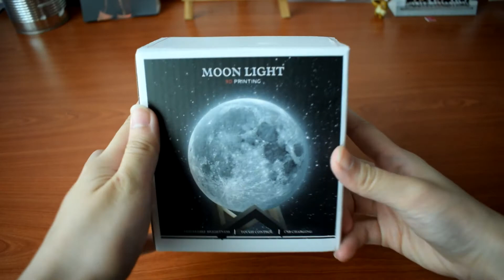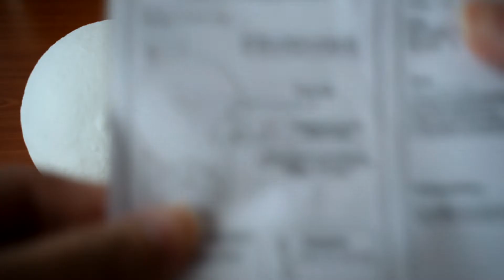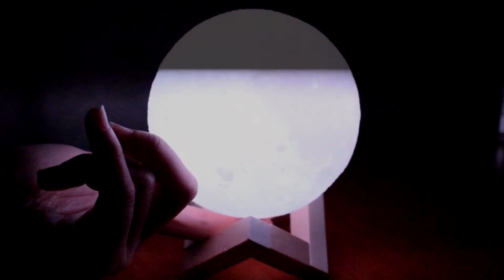i received a moon 🌕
Hello everyone!

This time I present to you an unboxing video and it's the first on my channel. As the title reads, I received a moon light! But it wasn't mine to own as it was a birthday gift for a friend. Nonetheless, I had fun testing it to make sure it worked and now I kinda regret not getting one for myself :')

Anyway, here is the link to the moon light if you are interested:

It was the 12cm option.

This is it for now, byeeeeee.

Song : 샛별 - Good night, Sweet dream

ll About Me ll
Born and raised in a potato shaped country called Malaysia (stuck in between Thailand and Singapore), I enjoy filming my travels (when I travel, though not often) and sharing them with my friends and family. Although I don't have much to film on a daily basis, I do other young adult things, mainly school and binging on Korean variety shows 😊...mmmmm. YEAH SO, LIKE, COMMENT, AND SUBSCRIBE!